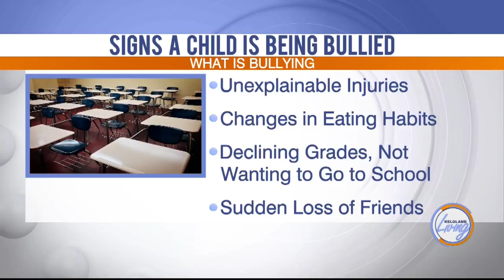KELOLAND Living: Back To School Social Issues